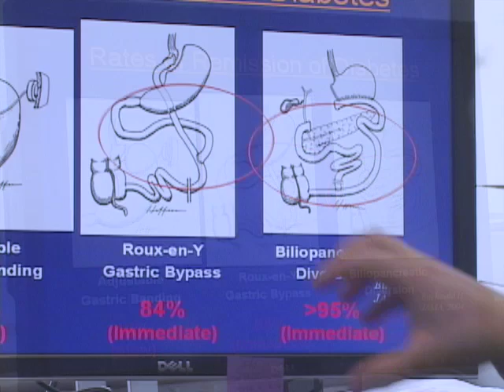Diabetes Surgery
It may be the closest thing to a cure for type-2 diabetes--gastric bypass surgery, currently done only for major weight loss. But one surgeon hopes to prove that a similar surgery could help non-obese diabetics. This ScienCentral News video introduces us to one diabetes patient who's determined to have the surgery.